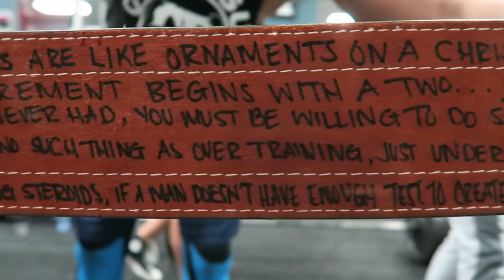Beat up by the Weight | Shredded Strength Ep. 3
Got my ass kicked by some heavy weight. Also hit some squat pr's and went golfing with some buddies!

BOOK FREE INFO SESSION:
➢ colossusfitness.youcanbook.me